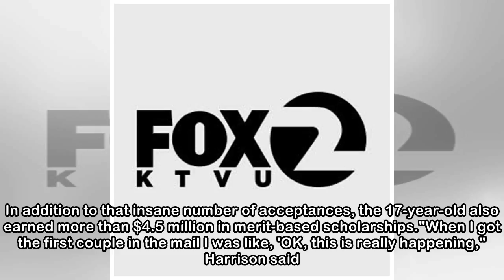Teen gets accepted to 113 colleges, offered $4.5M in scholarships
GREENSBORO, N.C. - Picking what college you want to go to is tough, but it's a lot tougher for North Carolina student Jasmine Harrison. Harrison, in part thanks to her 4.0 GPA, got into 113 colleges a...